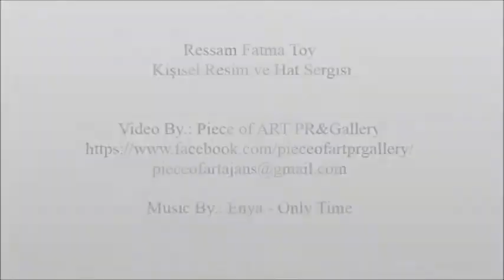Ressam Fatma Toy Kişisel Resim ve Hat Sergisi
Piece of Art PR&Gallery olarak; basın danışmanlığını sürdürdüğümüz Ressam Fatma Toy'un son dönemdeki eserlerinden oluşan video çalışmasıdır.

Son dönemlerde adından sıkça bahsettiren Ressam Fatma Toy’un Kişisel Resim ve Hat Sergi, 19 Mayıs 2016 tarihinde Maçka Akif Tuncel Mesleki ve Teknik Anadolu Lisesi sergi salonunda sanatseverler ile buluşuyor.

Ressam ; geleneksel ve modern resim çizgilerini farklı bir yorum ve teknikle çalışmalarında buluşturmaktadır. Sergide yaklaşık 35 eser yer almaktadır.

Sanatçının sıra dışı eserleri, 10 Haziran 2016 tarihine kadar sanatseverlerin ziyaretine açıktır.